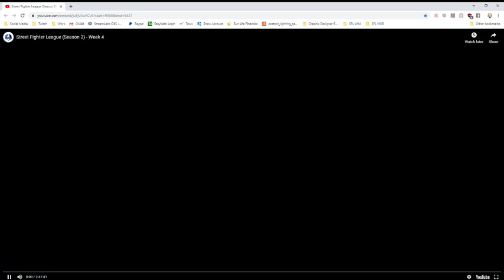Beyond the Fist S2E3: SFL Pro US Week 4 Review ft. Mortsy and SplicedHelix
Beyond the Fist: The Street Fighter League Livecast Talkshow

SFL Pro US Season 2, Week 4

Host: togashiazrael

Panel: Mortsy, SplicedHelix

Video Footage used with permission from Capcom. Follow the Street Fighter League and the Capcom Pro Tour on the following social media platforms: